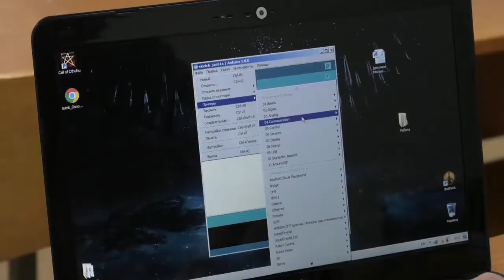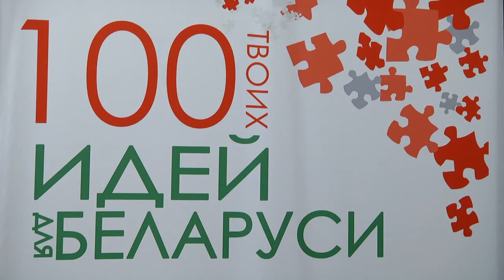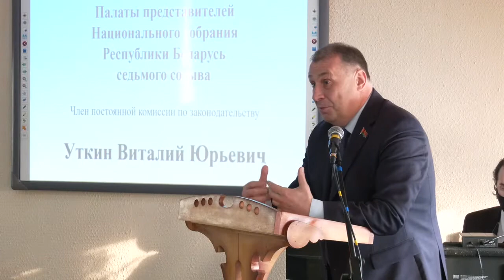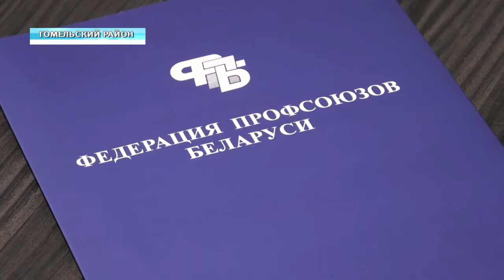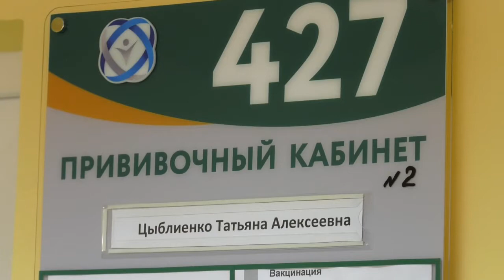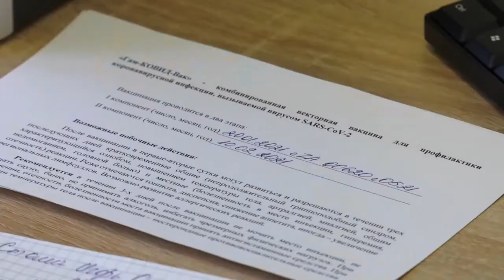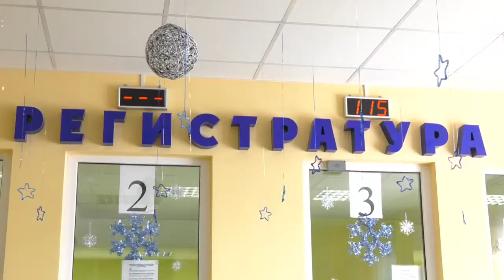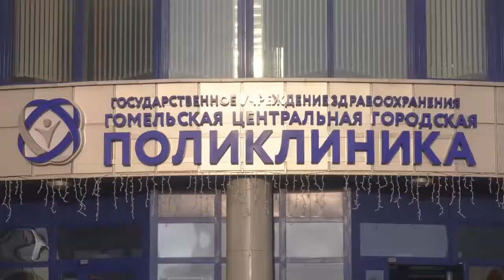24.01.2021 НОВОСТИ НЕДЕЛИ